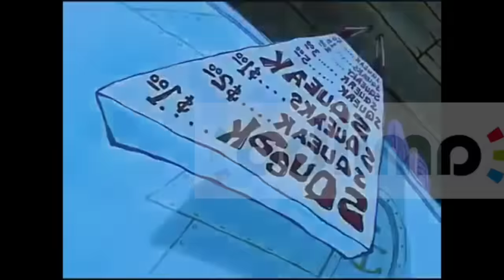something feels.....wrong...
a̳̰̥̒̔̀̚͘m̡̢̼̮̣̐͐̍̏͊͢i̬͇̯͙̦̿͑ͪͬͣͦ̕i͔̫̋͂͞ḅ̛̤̙͈̠͋ͮ̂͌̏̅̈̚ͅö̴͇͉̩͙͑́̓̏̀͒ ̢̲̪͖͉̥̂́̾ͯ͑ͨ̒̌ͧh̶ͤͭ̆͏̩͍̻̘̜͍̦̹̗ŭ͖̻̟̠͔̘̮ͮ̊ͮ̎ͪ́͞n̵̻̳͈̖̩̦̣̱͎ͪ̍̕t̯̫̼̥̋̐̓͑̓̔ͤ̀̚͞i̓ͪ̍̎̑̿͆̂͢҉̻̪̖̯͍ͅn̦̣͍̝̱̣͖ͦ́g̴̞͓̠̮̹̮ͥ͐ͩ̾̑̋ͨ͒ ̠̫̦̫̙̙̋̓̄͛̕͢1̧͓͇ͥ̉́ͩ̎͋1̴̧̱̦͎̮̟̝͊̾̀